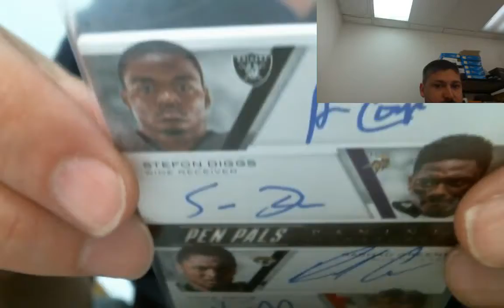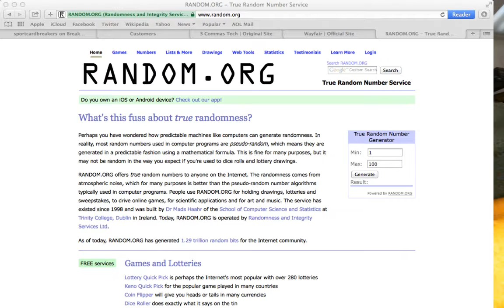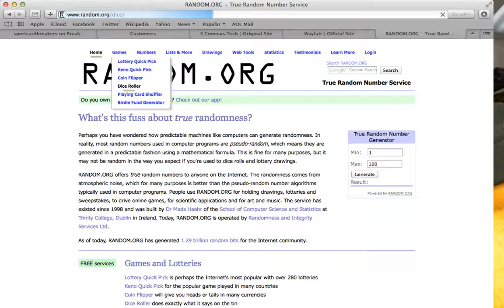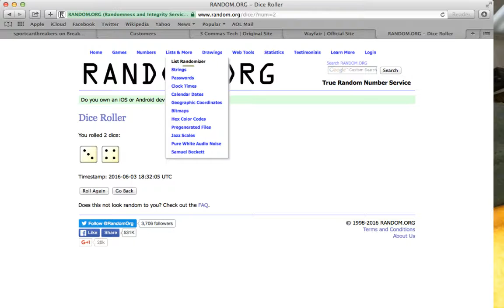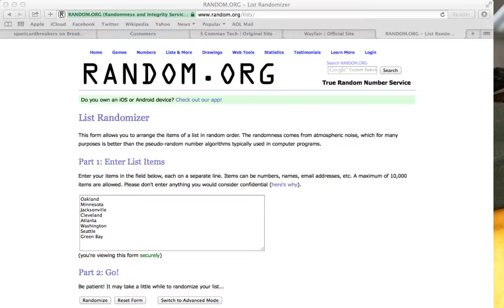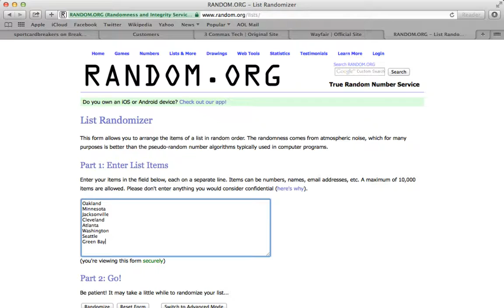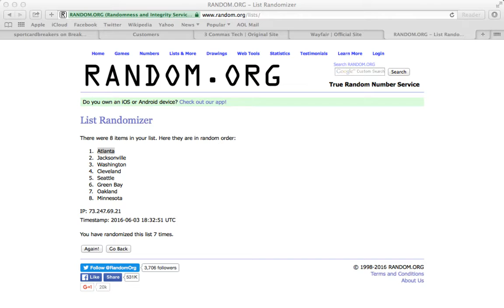Randomizer for NT Football Break #1 Pen Pals Card